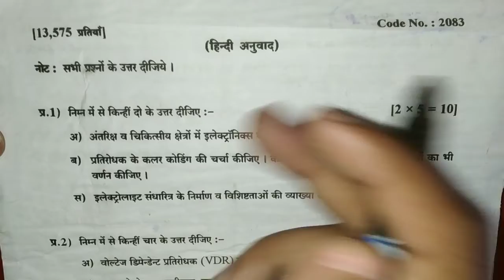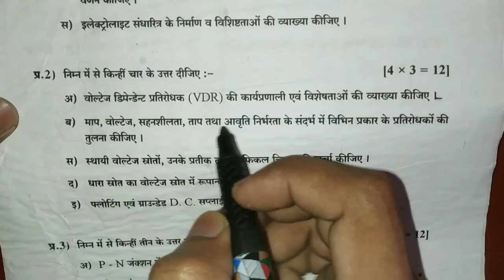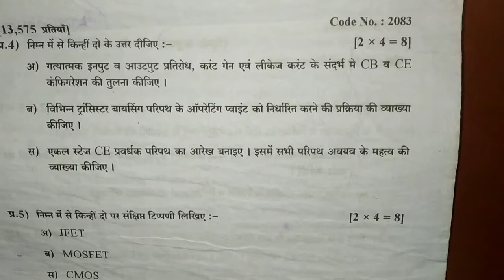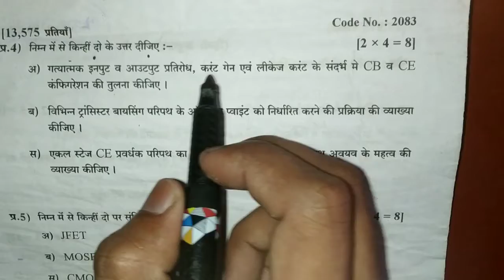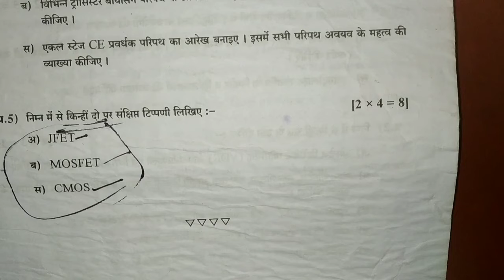Electronics components and device previous paper 2019||Diploma4u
Electronic components and device (ECD) previous paper 2019